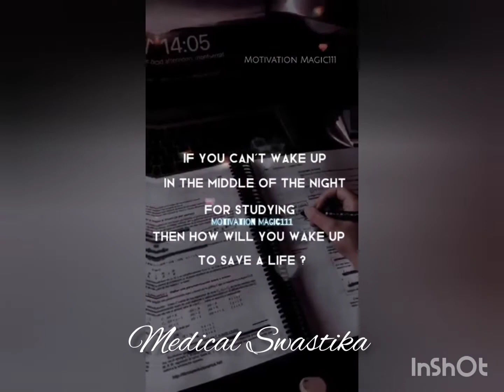AIIM Delhi ❤️ Neet aspirant 👩‍⚕️Doctors status motivational 🔥🔥